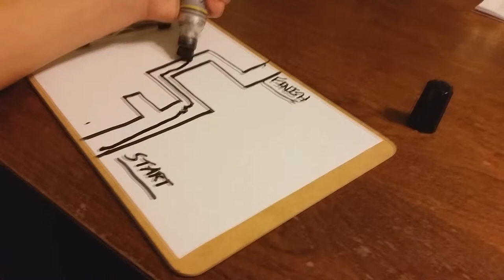Flowers for Algernon - Charlie Nordman - 12/5/14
The Best Movie EVER!